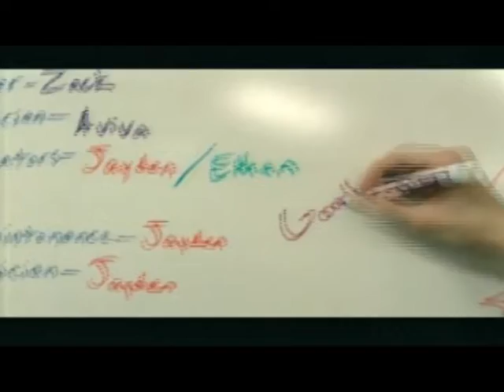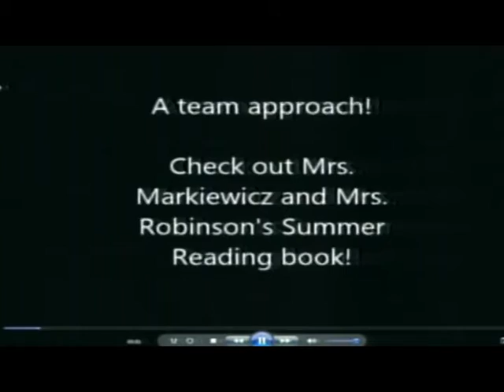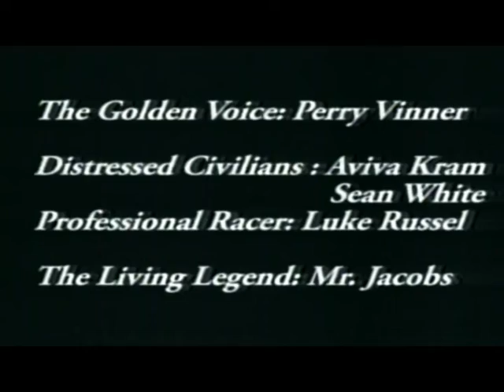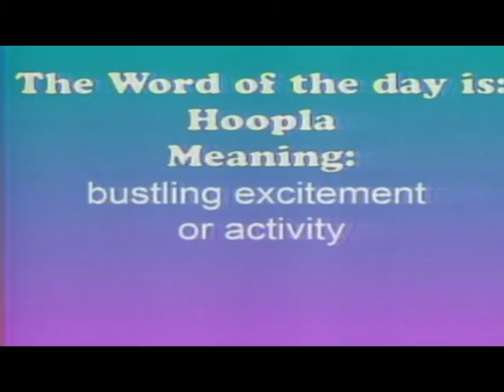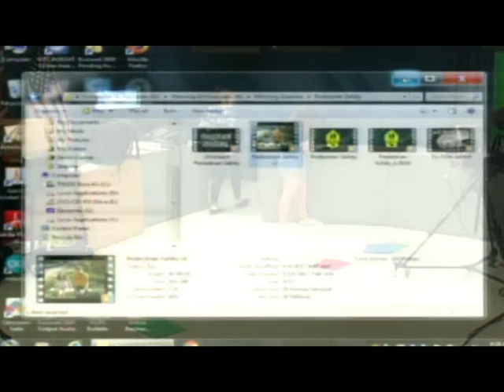Patriot TV News- Monday, June 5, 2017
Patriot TV News, brought to you daily by the SGA and TV Internship Program.